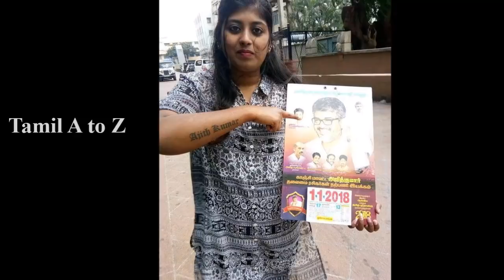புத்தாண்டு கொண்டாட்டத்துக்கு தயாராகும் வெறித்தனமான தல ரசிகர்கள் | Die Hard Thala Fans